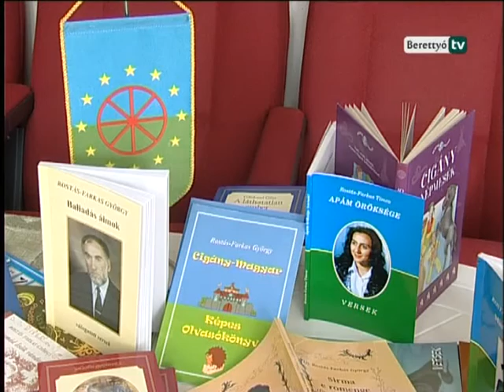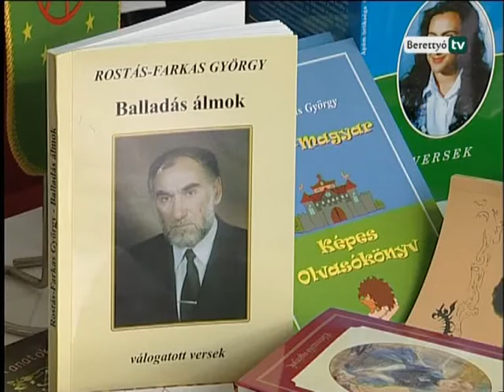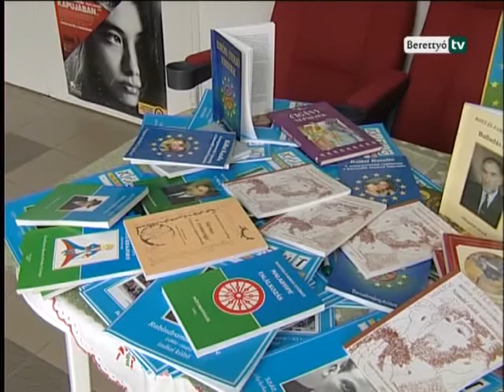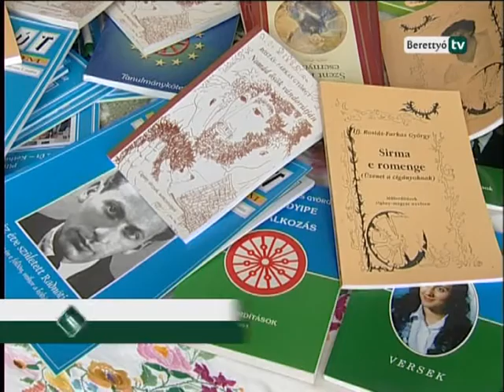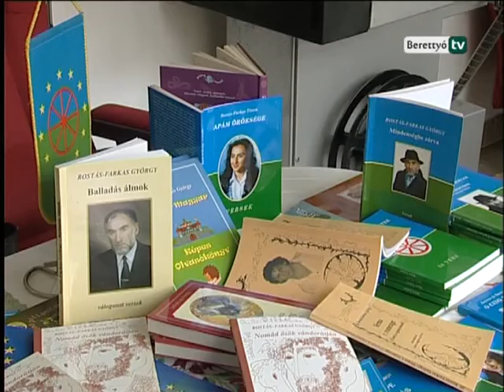Berettyó Televízió - Esélyteremtés Biharban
A Bihari Gyerekesély Iroda, a Bihari Múzeum és Sinka István Városi Könyvtár és a Cigány Tudományos és Művészeti Társaság szervezésében áprilisban indult el a Cigánykerék Biharban. A több településen zajló programok keretében kiállításokat, mesemondó és rajzversenyeket szerveztek.